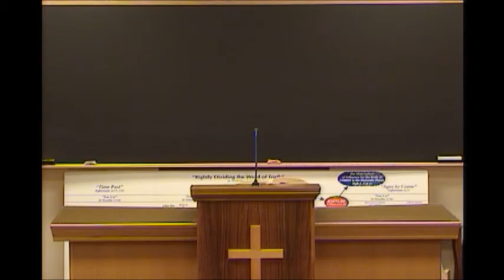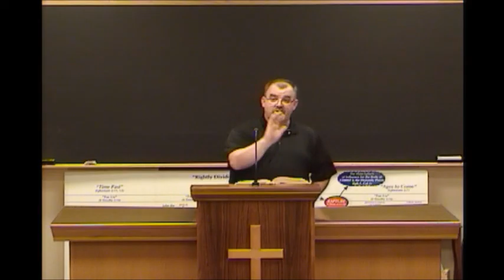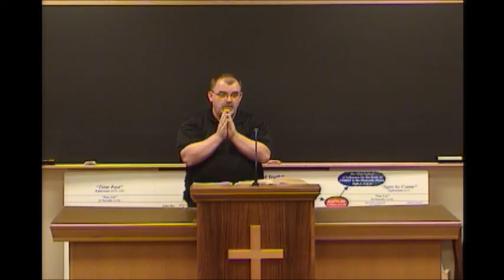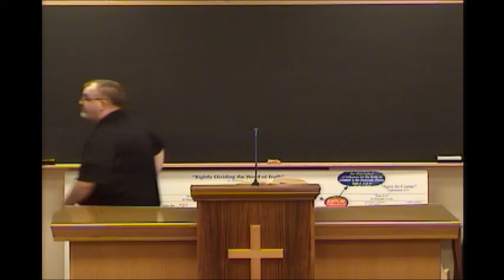John Lesson 65 - Rick Jordan